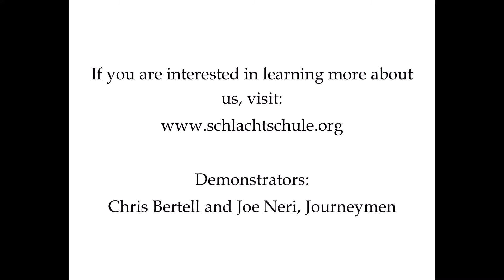The Mittelhau Formal Exercise for the Sword and Buckler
Lignitzer's Fourth Play of the Buckler: Mittelhau
From the Mittelhau strike the Zwerch to both sides and the Scheitelhau with the long edge and then thrust him in his privy parts.  (Ringeck fol. 55r.)

Demonstrators:
Chris Bertell and Joe Neri, Journeymen.